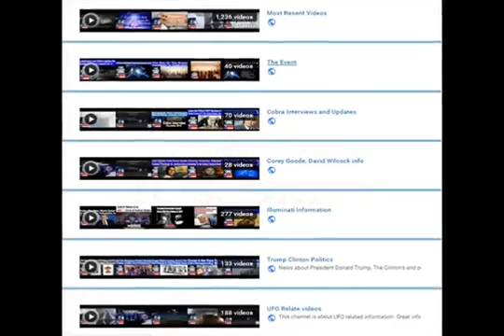5 Behaviors That Show You Are Reaching A Higher Level Of Consciousness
Event Is Coming Soon -5 Behaviors That Show You Are Reaching A Higher Level Of Consciousness. If there's one thing we know beyond any doubt, it's that all